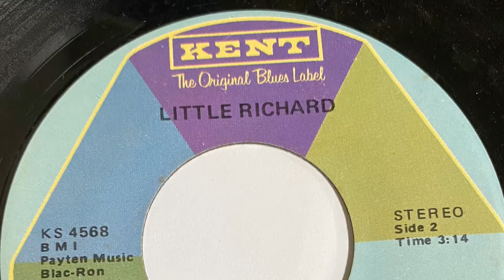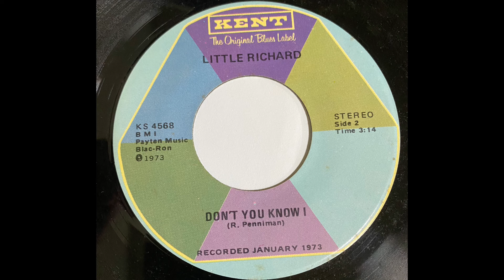LITTLE RICHARD DON'T YOU KNOW I 1973